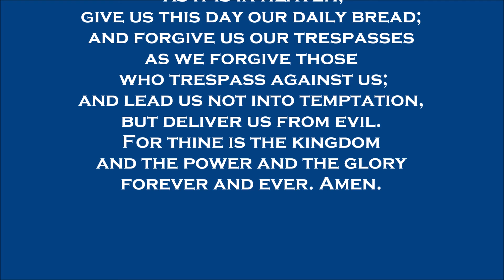December 5, 2021 | Prayer of the Church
Pastor Anderson lifts up the Prayer of the Church for the Second Sunday of Advent. Lord, hear our prayer in Jesus' name. Amen.